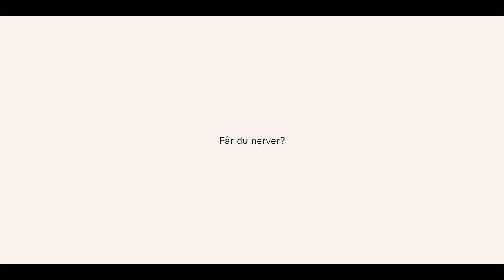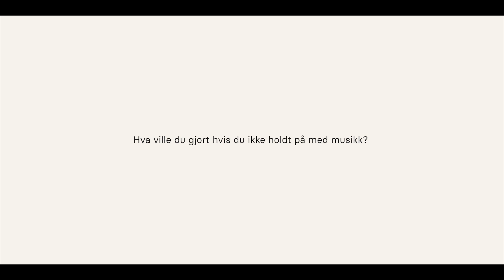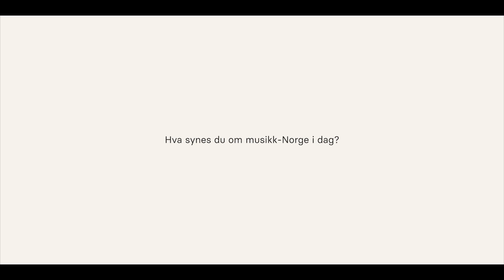Mia Berg i sofaen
Bli kjent med Mia Berg.

Get to know Mia Berg.